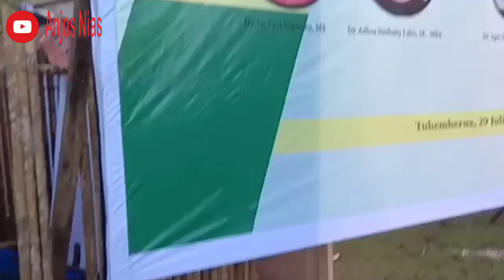Falukha Atua - Konser S'nada Trio Di Tuhemberua